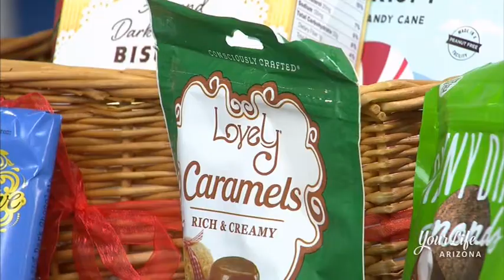New Years Resolution & Corporate Gifts - Your Life Arizona - Channel 3 CBS News - Bunny James Boxes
Lonny James the founder of Bunny James Boxes is providing perfect New Years Resolution Gifts for loved ones starting new diets like; Keto, Paleo, or Vegan.

Bunny James Boxes takes the work out of maintaining your resolution after New Years. They provide healthy food and snacks that fit your diet! All you have to do is eat.

Bunny James also creates gift boxes for businesses. Perfect employee gifts for wellness week, new hires, or employee appreciation.

"Your employees will preform better if they feel that you care about them and a Bunny James Box is the perfect way to get them a gift that is custom to their diet. They will feel appreciated because you took the time to think about what they can eat. The majority of people today suffer from at least one food allergy or sensitivity.

What is a food tribe?

Food tribes are the engaged, passionate, self-aware consumers who are confident enough to challenge convention in pursuit of better options for themselves and for others.

Examples are: Vegan, Keto, Paleo, Whole30, Gluten Free, Dairy Free

Featured:
Suzanne Bissett
Brandon Hamilton
Lonny Ruben